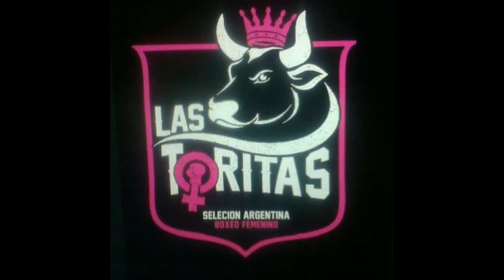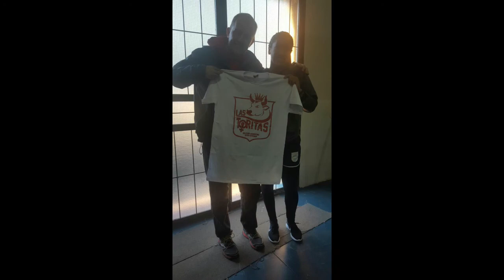Entrevista a Paola Casalinuovo